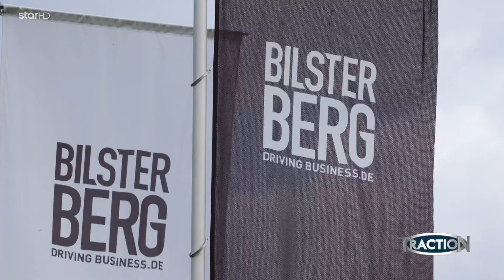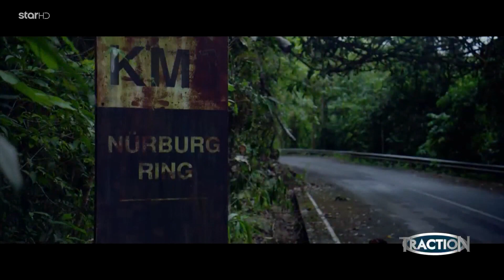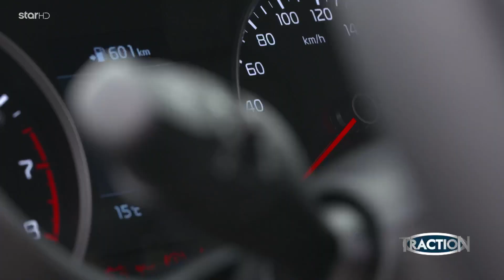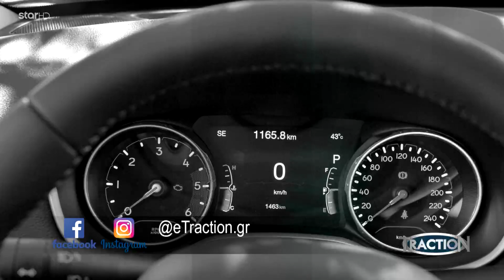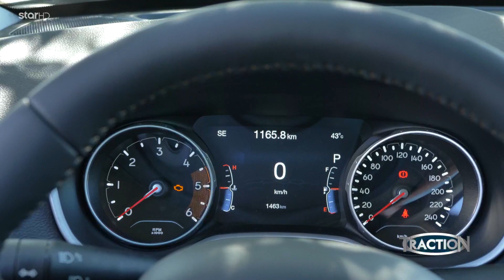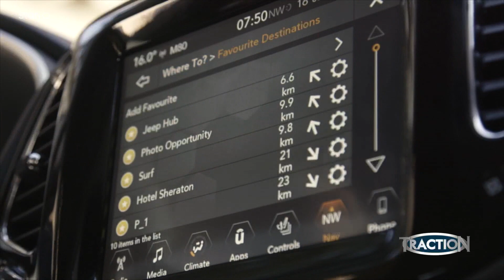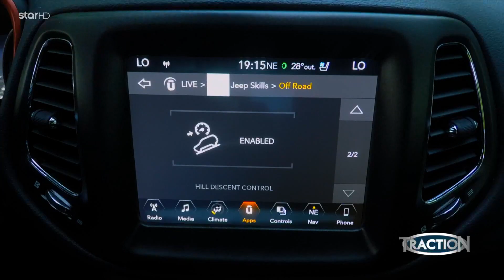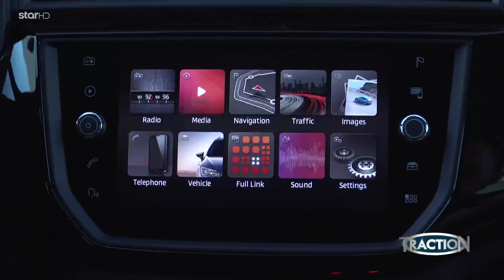TractioN - 26.11.2017 - Πρεμιέρα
​H εκπομπή Traction, με «αγωνιστικό πλήρωμα» τους Κώστα και Μάνο Στεφανή, συνεχίζει την τηλεοπτική της παρουσία για 19η χρονιά.

Η μοναδική εκπομπή με θέματα, που αφορούν το αυτοκίνητο, τη μοτοσικλέτα, την τεχνολογία σας θέλει συνοδηγούς!

Επιμέλεια – Αρχισυνταξία: Μάνος Στεφανής
Συντακτική Ομάδα: Βασίλης Τσακίρογλου, Θανάσης Χούντρας, Θωμάς Ευθυμίου, Ινώ Στεφανή, Νώντας Δουζίνας
Διεύθυνση Φωτογραφίας: Νίκος Κουτσουράς
Μοντάζ: Διονύσης Τσιρώνης
Μουσική Επιμέλεια: Νίκος Φλίκας
Εταιρία Παραγωγής: Flunet Productions